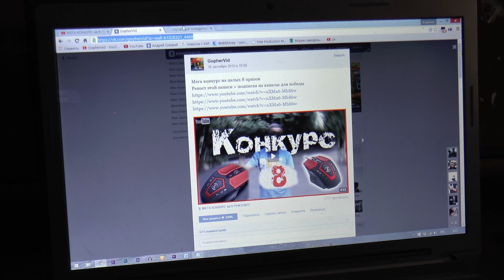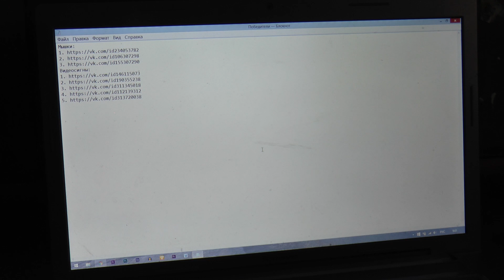Результаты КОНКУРСА НА МЫШКИ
Получай обратно до 8,5% денег с каждой покупки